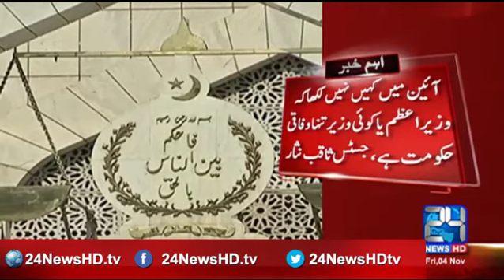Prime Minister cannot bypass Cabinet and Court of Law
Prime Minister cannot bypass Cabinet, court

24 News HD is one of the leading news channels of Pakistan bringing you the latest current affairs from Pakistan and around the world.